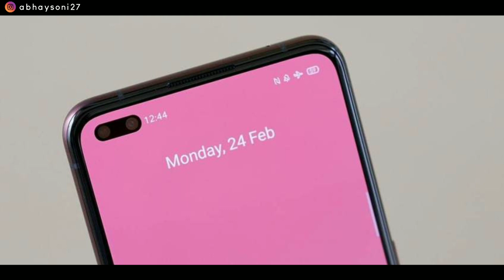Realme 6 Pro VS POCO X2 Full Comparison | POCO X2 Better than Realme 6 Pro